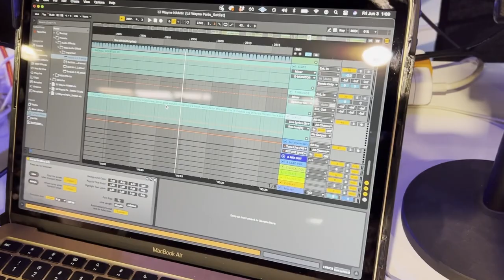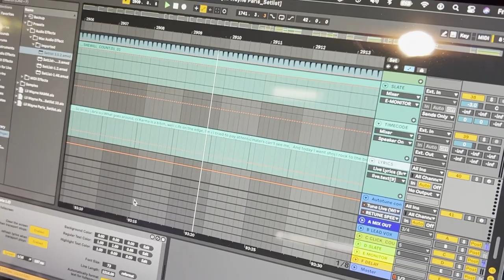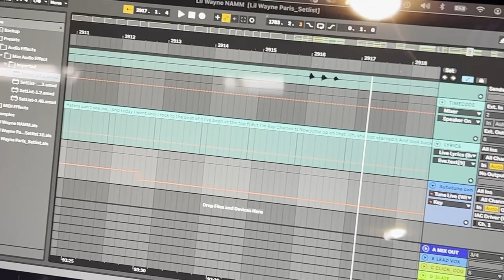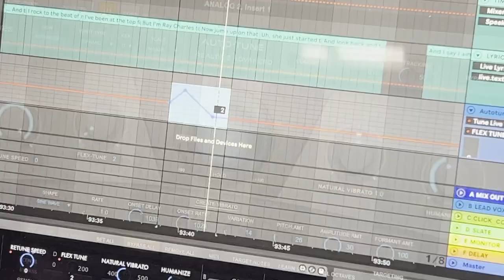[NAMM 2022] STRANGE ELECTRONIC TUNELIVE (et autres) : plugin de controle autotune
Vidéo totalement à l'arrache sur le stand de Strange Electronics.

Le NAMM Show 2022 avec Woodbrass et Baby Audio.